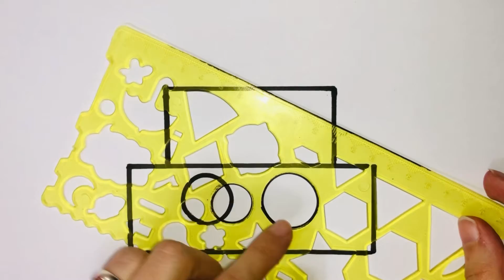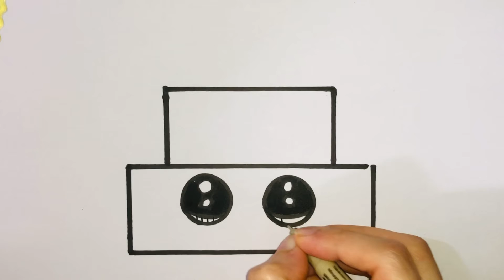How to draw a cake step by step?!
very easy drawing step by step
drawing for beginners kids
Draw with me
draw
How to draw a cake
Drawings
Drawing cake
Drawing cake for beginners
Drawing cute things
Drawing cake for kids
اموزش نقاشی کودکانه
اموزش نقاشی دخترانه
اموزش نقاشی دخترونه
اموزش نقاشی گام به گام